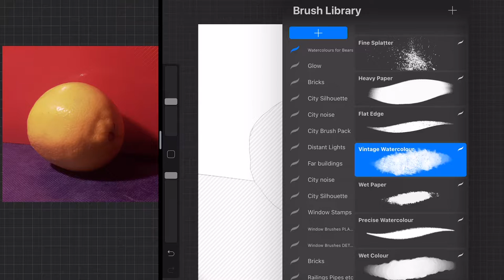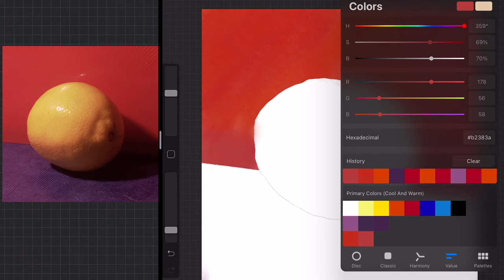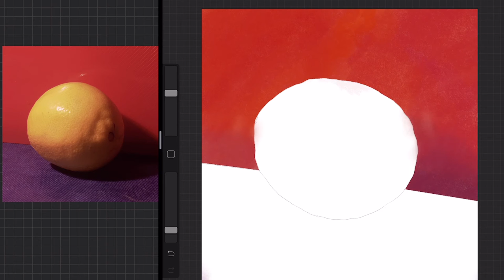Colour Theory- Lemon Study (Speedpaint)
Another Skillshare assignment for JW Learning's colour theory skillshare class.